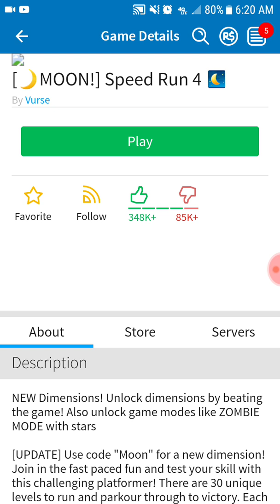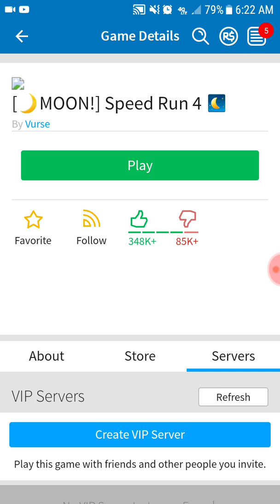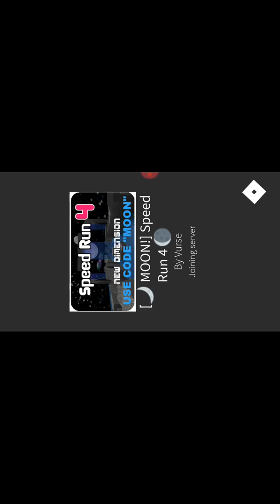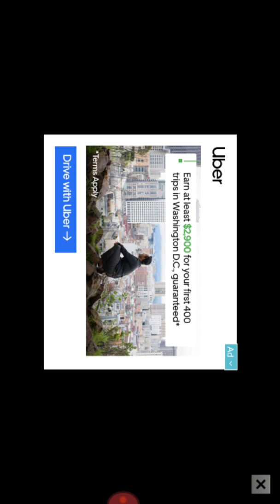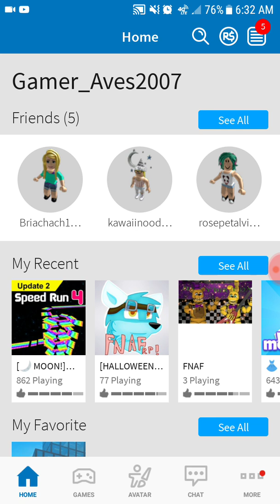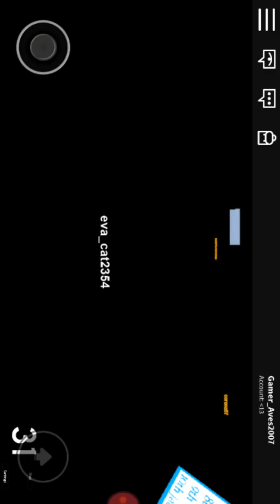ROBLOX! Because Tori kept complaining!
This video is stupid and filmed at 6am. Both two perks to making a quality video. I sound so dead too😂😂😂😂

I dont know what to put in the description today so I'm just gonna clarify if you don't like roblox
GO BLAME TORI